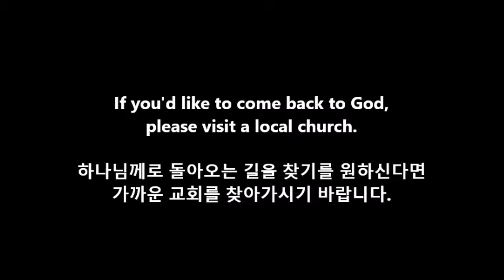Come Back To Me (with Korean subtitle)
5 min. sermon by Pastor Jonathan Lee @ Hana Christian Center